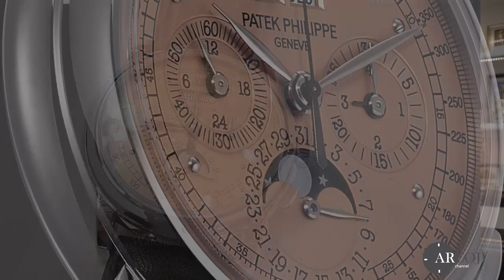Mau Lihat Jam Tangan DEWA❓❓...PATEK PHILIPPE 5270P GRAND COMPLICATION